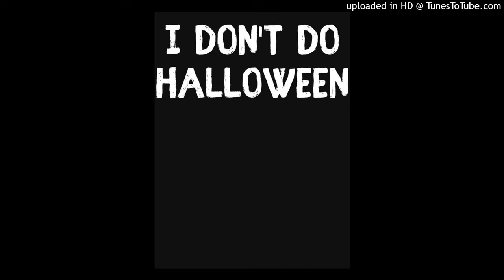OHIO X DETROIT TYPE BEAT (FUK HALLOWEEN)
10$ beatz lets work🔥🔥🔥🔥🔥🌪️🌪️🌪️🌪️🌪️